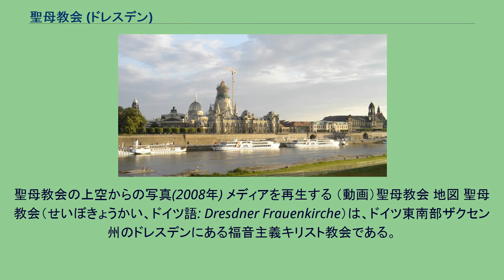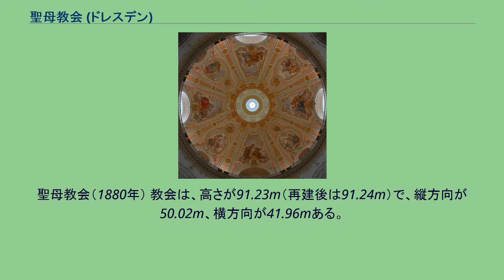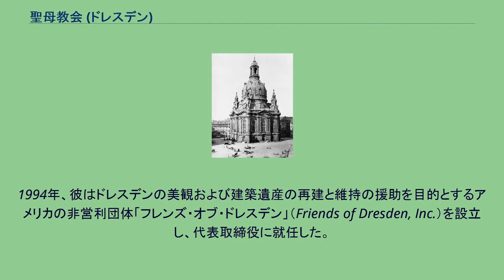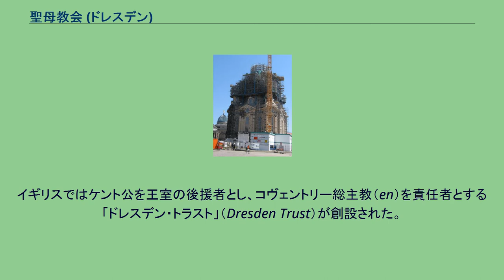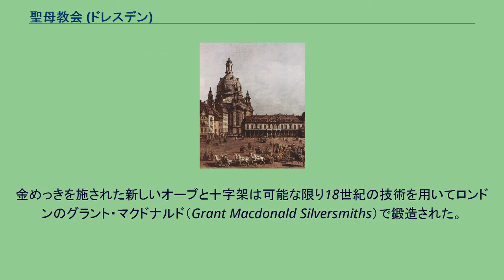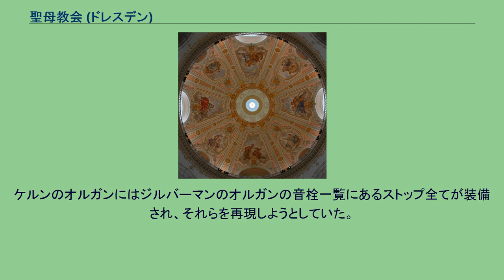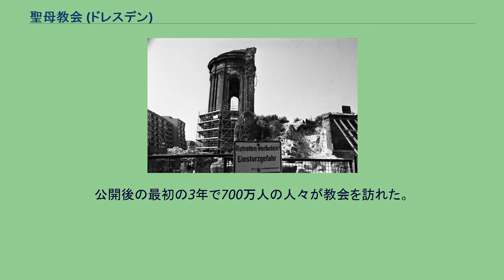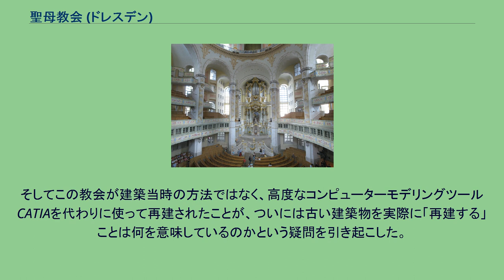聖母教会 (ドレスデン)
聖母教会の上空からの写真(2008年) メディアを再生する （動画）聖母教会 地図 聖母教会（せいぼきょうかい、ドイツ語: Dresdner Frauenkirche）は、ドイツ東南部ザクセン州のドレスデンにある福音主義キリスト教会である。
ドイツ福音主義教会を構成するザクセン福音ルター派州教会に属している。
教会の建物は第二次世界大戦中のドレスデン爆撃を乗り切ったものの、完全に焼損し、爆撃の翌日に崩壊した。
しばらく放置されていたが、1985年に「かつての敵同士の和解を象徴する建築物」として再建が決定する。
外部の復元は2004年に、屋内は2005年に完了し、教会は2005年10月30日からプロテスタントの感謝祭である10月31日の宗教改革記念日にかけて行われた祝賀式典により再び聖別された。
月に一度、ベルリンのセント・ジョージ英国国教会の牧師による晩祷が英語で執り行われる。
聖母教会と市場 (ベルナルド・ベッロット画) 聖母教会は、ザクセン選帝侯フリードリヒ・アウグスト1世がローマ・カトリック教会信徒だったにも関わらず、福音主義教会(ルター派)の大聖堂として建築された。
最初のバロック様式の教会は1726年から1743年にかけてドレスデン市の大工長ゲオルク・ベーア（de）の設計で建築されたが、彼は最高傑作の完成を見ることなくこの世を去った。
ベーアは教会の祭壇、講壇、洗礼盤（en）を全信徒の真正面に配置する独創的な設計をし、それによりルター派福音主義教会典礼の新しい精神を捉えた。
1736年、高名なオルガン製作者ゴットフリート・ジルバーマンが3段の手鍵盤と43のストップを備えるオルガンを製作した。
オルガンは11月25日に奉納され、12月1日にヨハン・ゼバスティアン・バッハが独奏会を行った。
聖母教会（1880年） 教会は、高さが91.23m（再建後は91.24m）で、縦方向が50.02m、横方向が41.96mある。
外観で最も特色があるのが型破りなドームで、底部の直径が26.15m、上部は約10mで、「石の釣鐘（die Steinerne Glocke）」と呼ばれた。
ミケランジェロのサン・ピエトロ大聖堂のそれに匹敵する技術的快挙である聖母教会の1,200トンの砂岩製のドームは、内部の支柱を伴わずに屹立していた。
当初疑問視されていたにも関わらず、このドームはきわめて安定していることを証明した。
1760年にドームは七年戦争中フリードリヒ大王率いるプロイセン軍によって発射された100発以上の砲弾に被弾したことが確認された。
砲弾を跳ね返し、教会は危機を切り抜けたのである。
完成した教会はドレスデンの町に特色あるシルエットを与え、（カナレットと同名であることで知られる甥の）ベルナルド・ベッロットによる有名な絵と、ノルウェーの画家ヨハン・クリスチャン・ダールの「月光のドレスデン」によってそれは捉えられた。
1849年には、教会は5月蜂起として知られる革命の争乱の中心となった。
聖母教会はバリケードによって取り囲まれ、すでに逃げられない反乱分子が、教会内で一網打尽になり逮捕されるまで戦いは続いた。
200年以上もの間、ベルの形をしたドームは古都ドレスデン地平線を見下ろし、そびえ立っていた。
この教会の被葬者にはハインリヒ・シュッツとこの教会を設計したゲオルク・ベーアが含まれている。
聖母教会の廃墟（1991年）、手前の標識は「崩落の恐れがあるため立ち入り禁止」 保管されている聖母教会の廃墟の石材（1999年9月） 1945年2月13日、英米同盟軍はドレスデン爆撃を開始した。
聖母教会は二昼夜の攻撃に耐え、巨大なドームを内側から支える8本の砂岩製の柱は、都市に投下された約650,000の焼夷弾の熱に曝される中、教会の地下聖堂に避難場所を求めた300人の避難者が退避するまで持ちこたえた。
教会の周囲と内部の温度は摂氏1000度に達したという。
2月15日午前10時、ドームはついに倒壊した。
柱が真っ赤に輝き爆発し、外壁は粉々になった。
6,000トン近い石材が崩れ落ちて堅牢な床を貫通し、床自体も陥没した。
祭壇と、オリーブ山にあるゲッセマネの園でのイエスの苦悩を描いたヨハン・クリスティアン・ファイゲ（de）によるレ...